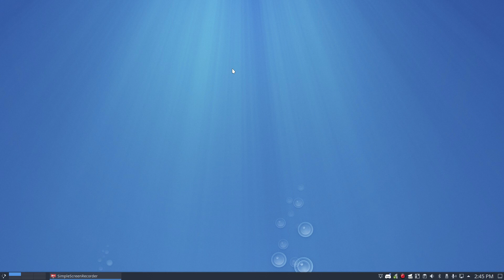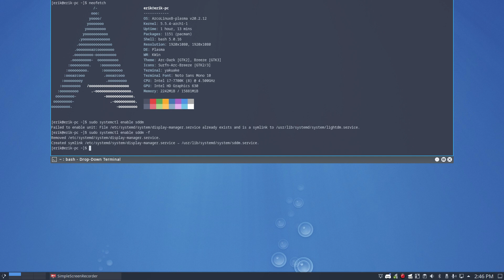ArcoLinux : 1357 How to switch from lightdm to sddm starting from ArcoLinuxB Plasma v20.2